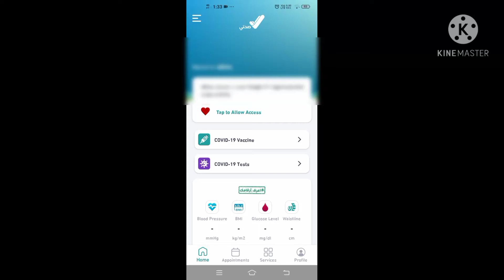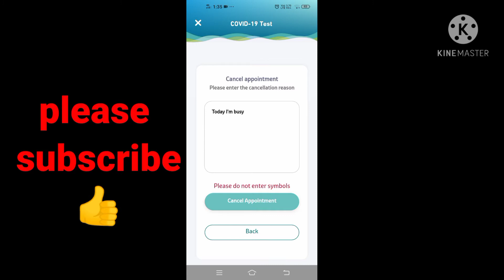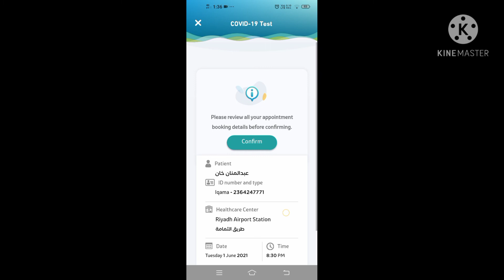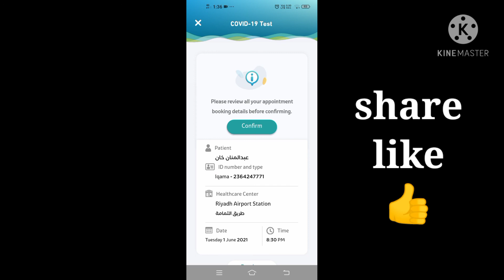sehhety app Cancel corona test appointment / how to cancel sehhetyh app corona test appointment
Hi
s.s tech. .I have told you in this video that if you have taken corona test appointment then how to cancel it

Hi Maine apko es video main ye bataya hai ki ap corona test appointment liya hai to usko cancel kis taraha Kar sakte hai bahut hi asani se

sehhety app cancel corona test appointment
Saudi corona test appointment
Saudi Arabia corona test kaise karwaye
Saudi Arabia corona test

how to cancel corona test appointment on sehhety app

اسالامامالیکم میں نے آپ کو اس ویڈیو میں بتایا ہے کہ اگر آپ نے اپنی کورونا ٹیسٹ کی تقرری لی ہے تو آپ اسے کیسے منسوخ کرسکتے ہیں۔ کورونا ٹیسٹ اپائنٹمنٹ ایس کتاب کتاب کورونا ٹیسٹ تقرری aise کورونا ٹیسٹ کی تقرری کیسی کورونا ٹیسٹ تقرری کو کیسے منسوخ کریں کورونا ٹیسٹ تقرری aise منسوخ

আপনি এই ভিডিওতে আপনাকে বলেছি যে আপনি করেন অ্যাপ ক্যানসেল কিস তারাহ করে করোনার পরীক্ষা বাতিল করুন করোনাাাাাাাার টেস্ট অ্যাপয়েন্টমেন্ট কইসকিভাবে করোনার পরীক্ষার অ্যাপয়েন্টমেন্ট বাতিল করবেন cancel  বাতিল  বাতিল পারেযায়স গগস.

कसरी एक कोरोना परीक्षण अपोइन्टमेन्ट रद्द गर्ने कोरोना टेस्ट नियुक्ति ऐस रद्द का